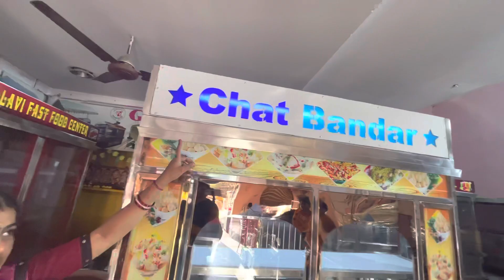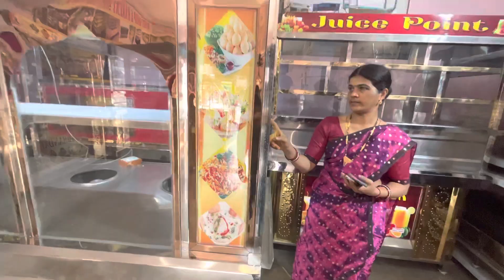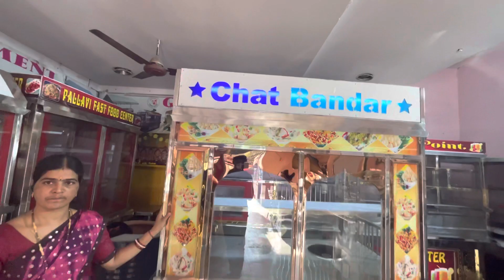Chat Bhandar Pani Puri counter in Hyderabad ￼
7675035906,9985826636